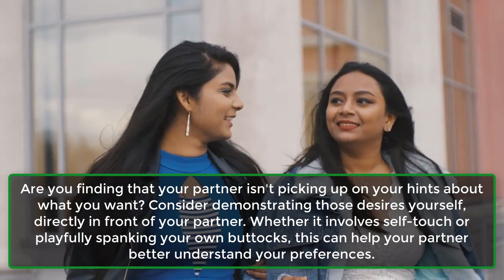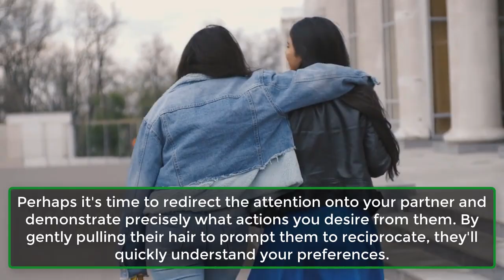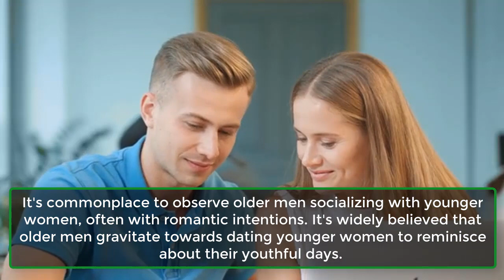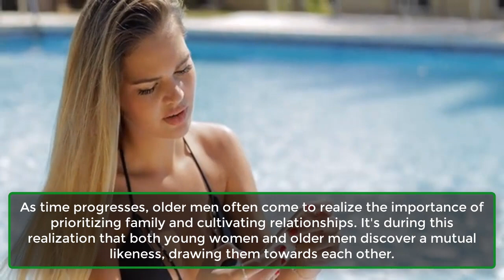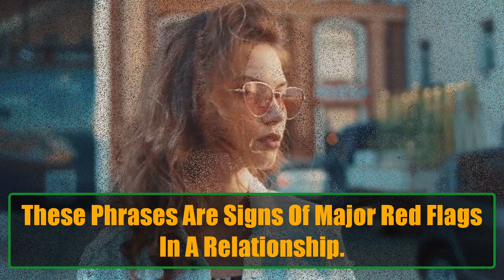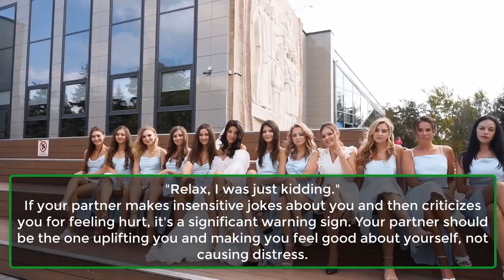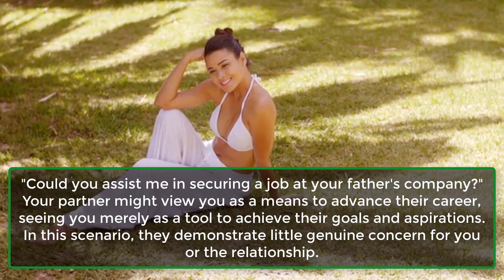How To Get What You Want In Bed | Human Behaviour Psychology, Psychological Facts | Real Facts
Apply These Tips, You'll Get What You Want!
Sex doesn't always live up to our expectations of pleasure. It can sometimes feel dull, repetitive, and lacking excitement. Your partner's performance in bed may also contribute to your dissatisfaction.
Communicating your desires and exploring new experiences together is key to enhancing your sexual satisfaction. Therefore, guiding your partner to fulfill your specific desires in bed is essential. Here are some strategies to help you achieve that. Take a look.

Why Do Men Tend To Date Younger Women?

Know The Reasons Why.
It's commonplace to observe older men socializing with younger women, often with romantic intentions. It's widely believed that older men gravitate towards dating younger women to reminisce about their youthful days.
Additionally, some speculate that an older man dating a younger woman might be experiencing a midlife crisis and seeks rejuvenation through a partner with a more youthful perspective on life. Below are some factors contributing to this phenomenon.

These Phrases Are Signs Of Major Red Flags In A Relationship.

These Are Major Red Flags.
Recognizing red flags in a relationship is crucial to prevent potential emotional or physical harm. Red flags signify negative characteristics in a person, such as tendencies towards manipulation, excessive anger, and pessimism.
Partners displaying these red flags can significantly complicate your life, leading to frequent experiences of hurt, betrayal, and disappointment. If your partner utters the following phrases listed, they serve as major warning signs of red flags. Stay vigilant!